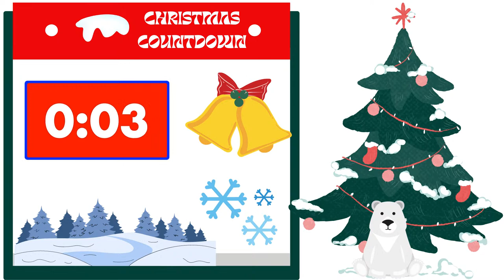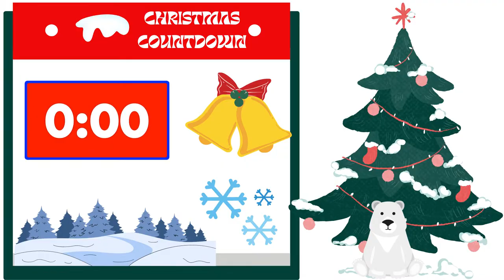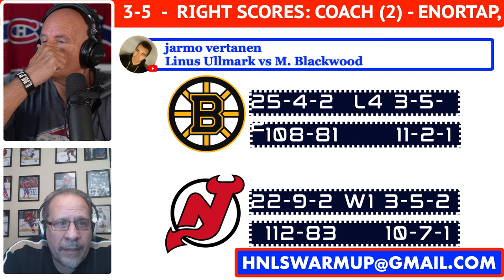NHL NEWS TODAY - SCORES - STANDING - STATS - FANTASY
COACH AND ENORTAP ARE BACK FOR THE LAST WARMUP SHOW OF THE WEEK BEFORE CHRISTMAS. THERE ARE 11 NHL GAMES ON THE PROGRAM TONIGHT.

THEY ARE GOING TO REVIEW ALL THE 8 GAMES IN THE NHL YESTERDAY THEN PREVIEW ALL THE NHL GAMES TONIGHT AND FINALLY COMMENTS ABOUT DIFFERENT NHL NEWS AORUND THE LEAGUE.

DON’T FORGET COACH ASKS TO ENORTAP BUY IT OR SELL IT AT THE END OF THE SHOW.

WE THANKS OUR MEMBERS FOR THEIR SUPPORT:

JOSE DUARTE
DAVID HUNTE
DANY GRENIER
MATTHEW SLATER
GAME WINNING  GOAL HOCKEY
ALEXANDRE MEILLEUR
LUCIANO GRAZIANO
DANNY TABERNAK
ROGER HABS #1
ROSS STUBBINGTON
STELLA K
STEVE G
SASCHA SCHRADER
ROGER DELANEY
DIXON AUTOMOBILE GROUP
KIMBERLY ENA
POKER MIND REDGY VLOG
JOSEPH LANHAM
ENORTAP
NHL HOCKEY NEWS REPORT
GATORS-ROCK TIM-T
KERRY WILLETT
SJOERD WYNSTOK
BLACK HAWKS 97
JOHN LOWERY
HACHIG RUDOLPH ALYANAKIAN
JOHN DIDIER
AYESLTKEV YT
DUMBY 88

Anaheim Ducks
Arizona Coyotes
Boston Bruins
Buffalo Sabres
Calgary Flames
Carolina Hurricanes
Chicago Blackhawks
Colorado Avalanche
Columbus Blue Jackets
Dallas Stars
Detroit Red Wings
Edmonton Oilers
Florida Panthers
Los Angeles Kings
Minnesota Wild
Montreal Canadiens
Nashville Predators
Ottawa Senators
Philadelphia Flyers
Pittsburgh Penguins
San Jose Sharks
Seattle Kraken
Vancouver Canucks
Vegas Golden Knights
Washington Capitals
Winnipeg Jets

Pierre Deschesnes
Tweeter: @coachfrenchy10x
You Tube Channel: